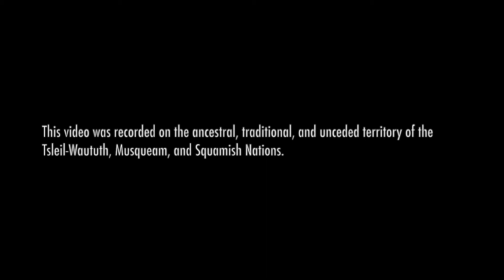Gillian Clare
Acting